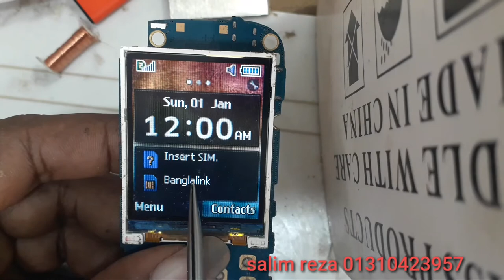samsung b313e sim 1-2 not working